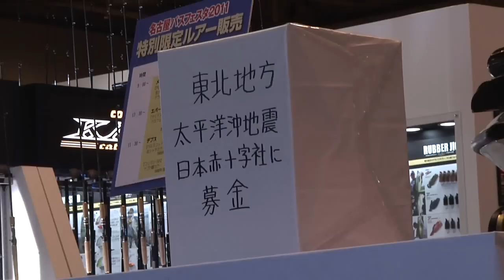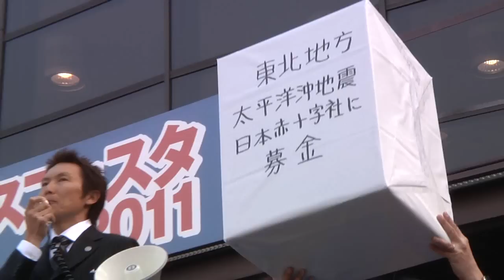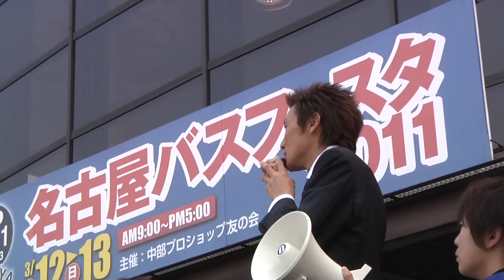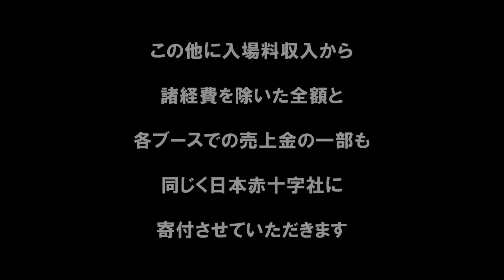名古屋バスフェスタ2011 東北地方太平洋沖地震義援金募金活動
3月12・13日、ポートメッセ名古屋で開催された「名古屋バスフェスタ2011」会場において、東北地方太平洋沖地震被災者の方々への義援金募金活動が行なわれました。